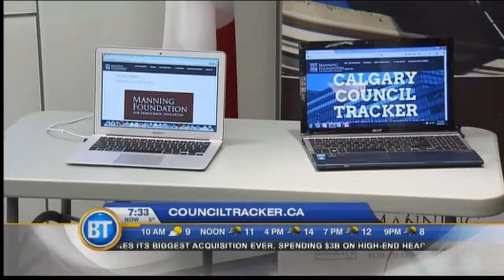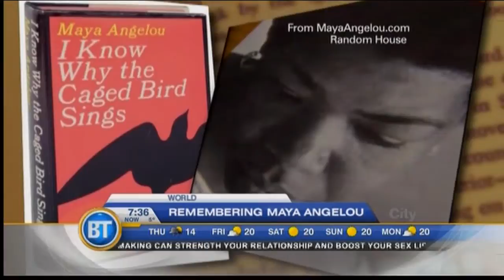News - May 29th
A look into the new "Council Tracker" and Calgary reacts to the death of Maya Angelou - Ted Henley has today's top stories to 7:38 am.